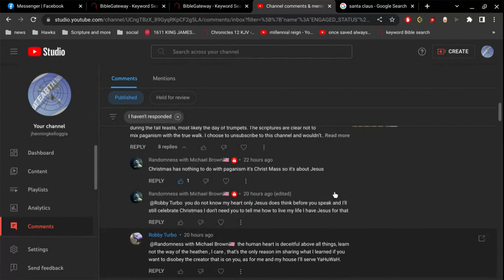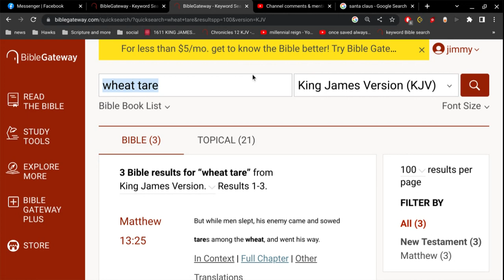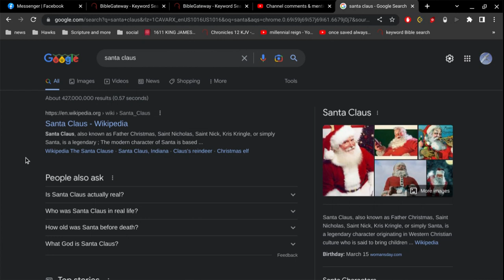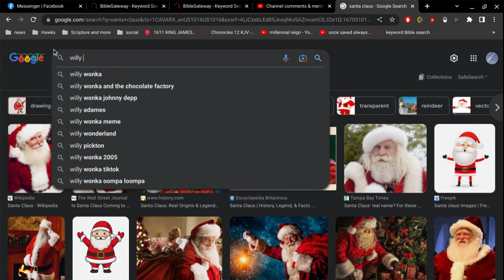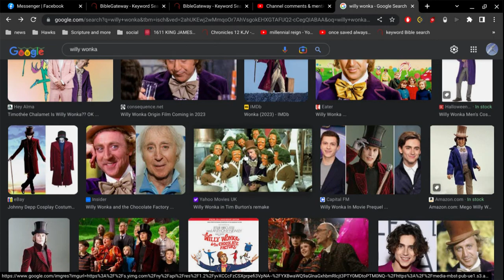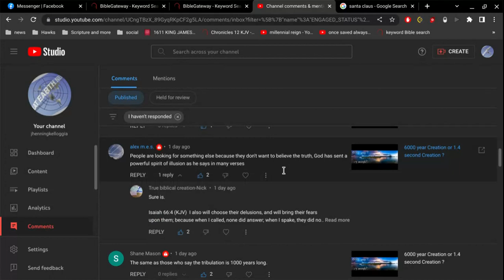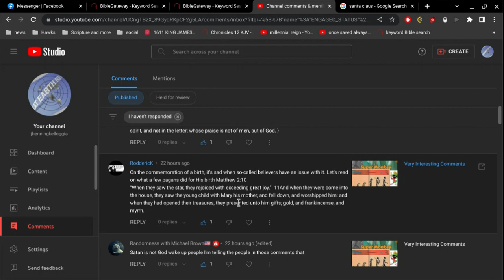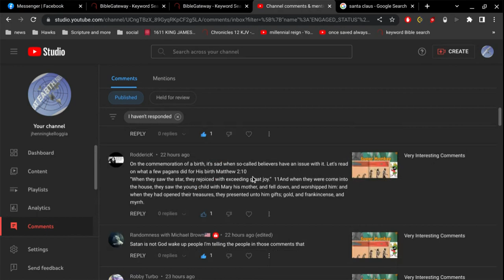My Christmas Story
Sniffing Out Pharisees does a great video on this subject